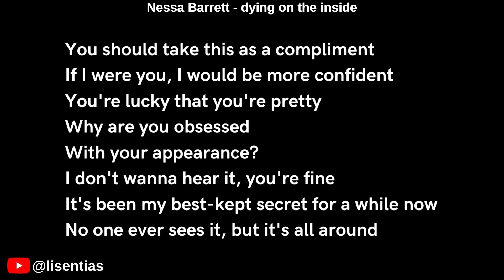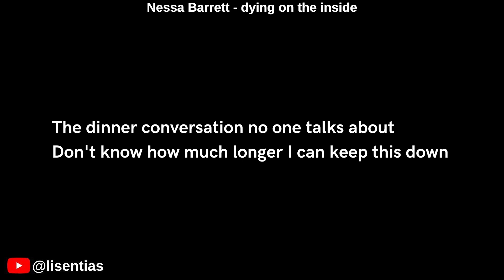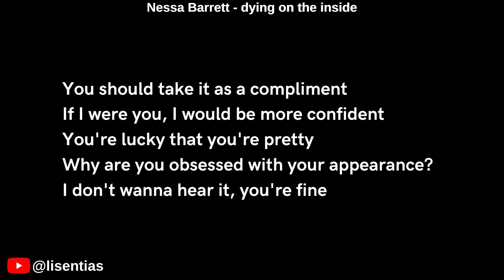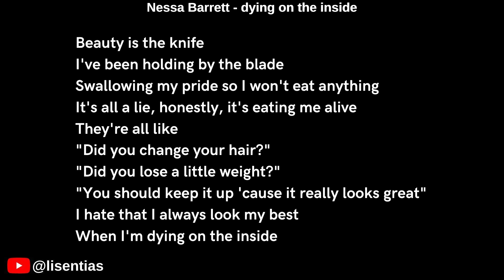Nessa Barrett - dying on the inside | Lyrics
Lyrics

[Verse 1]
You should take this as a compliment
If I were you, I would be more confident
You're lucky that you're pretty
Why are you obsessed
With your appearance?
I don't wanna hear it, you're fine
It's been my best-kept secret for a while now
No one ever sees it, but it's all around

[Pre-Chorus]
It's the dinner conversation no one talks about
Don't know how much longer I can keep this down

[Chorus]
Beauty is the knife
I've been holding by the blade
Swallowing my pride so I won't eat anything
It's all a lie, honestly, it's eating me alive
They're all like
"Did you change your hair?"
"Did you lose a little weight?"
"You should keep it up 'cause it really looks great"
I hate that I always look my best
When I'm dying on the inside

[Verse 2]
I wish I could break the mirror
It makes me feel like I should fucking disappear
And drown my demons in a bathtub filled with tears
No matter what I try, they always seem to come back to life
What if I didn't do this to my body?
What if I quit and then you don't want me?

[Pre-Chorus]
The dinner conversation no one talks about

[Bridge]
Why are you obsessed with your appearance?